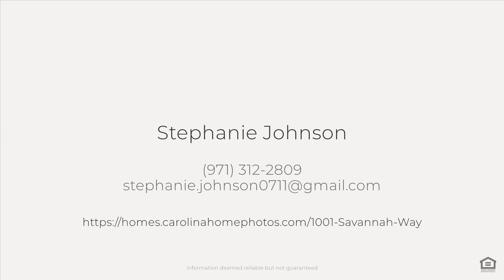100-1 Savannah Way, Kings Mountain, NC